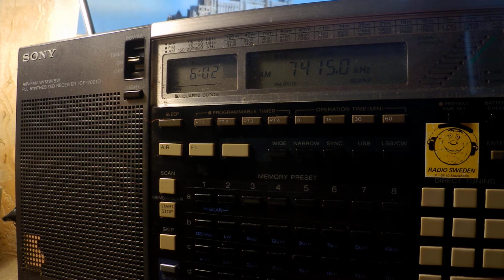28 09 2019 Radio Ndarason International in Kanuri to WeAf 0600 on 7415 Ascension